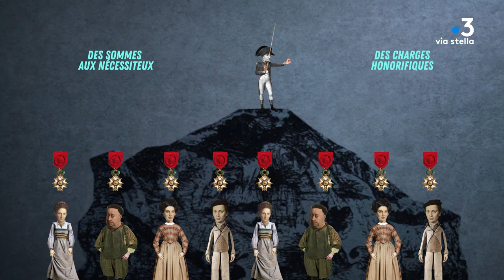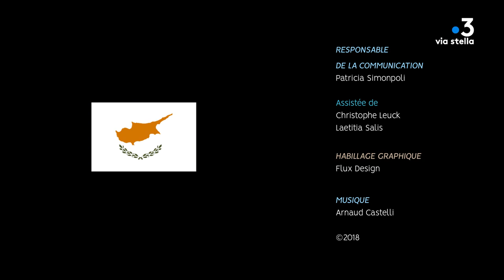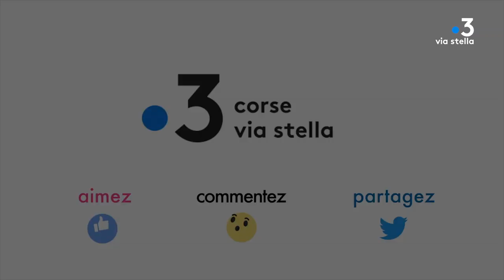Clin d’œil - L'Exil de Napoléon à l'île d'Elbe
Elbe est une île paisible au décor enchanteur.
En 1814 elle reçoit la visite de Napoléon, il y vécu 300 jours d'exil. 300 jours de vertiges à en perdre la tête.